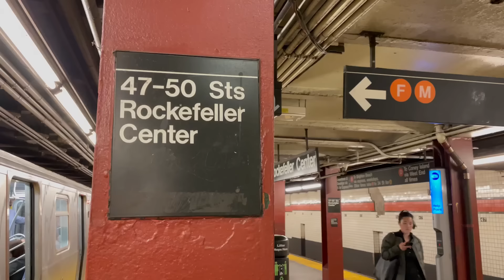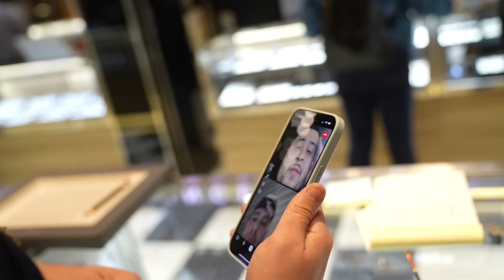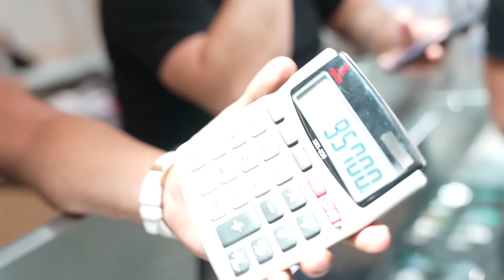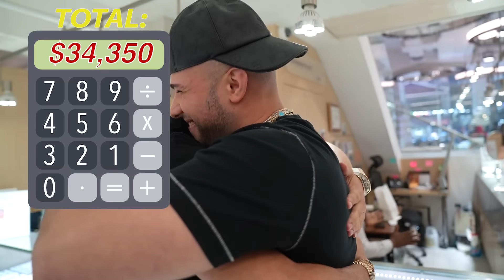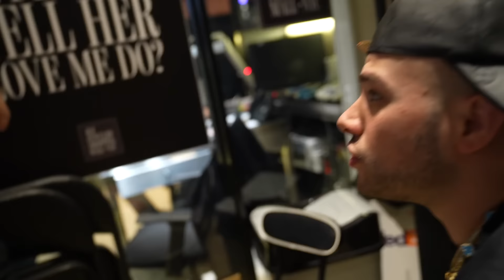HOW MUCH I MAKE IN A DAY *$100,000 PURCHASE*